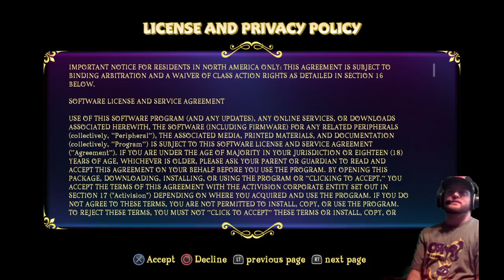Spyro the dragon is back!!!!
Hello everyone on YouTube! My name is Nathan Adkins AKA firebug! I do gaming for fun in every game I play! I also like to give information about games that we play! So come and join me as we venture out into cyberspace to see what we can find! I also like to take break from Virtual Games to reality games! And yes I mean games you play outside! Because I just don't game inside, I game outside as well all games are welcome here! So let's have fun play some games and have some laughs!